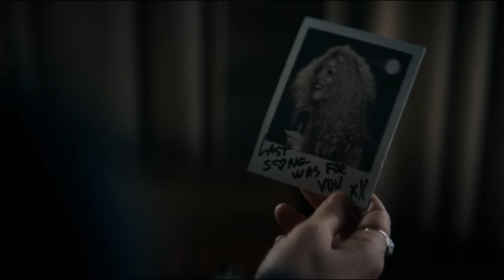We Need To Talk About Victor - THE PENGUIN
Have you ever wondered what it truly takes to run Gotham’s underworld? How does one consolidate power over ruthless gangs and the ever-powerful triads, all while keeping enemies at bay? Episode 6 of The Penguin, “Gold Summit,” may finally answer these questions as Gotham’s notorious kingpin Oz, maneuvers through high-stakes power plays and personal confrontations. This episode brings us face-to-face with mounting tensions and alliances forged under pressure, setting the stage for an explosive showdown. With cliffhangers that leave us eagerly waiting for next week, does the episode have the payoff fans have been waiting for? And do the geniuses over at IGN know what the hell they’re talking about?  Join me Dear Viewer, as I dive back into the raging dumpster fire that is modern Hollywood!